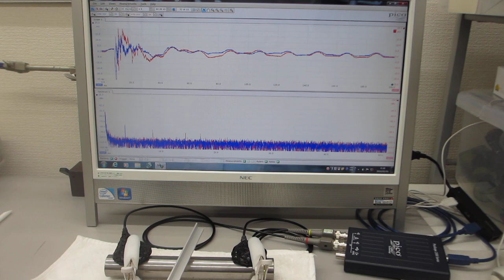超音波を利用した、振動計測実験（超音波システム研究所）